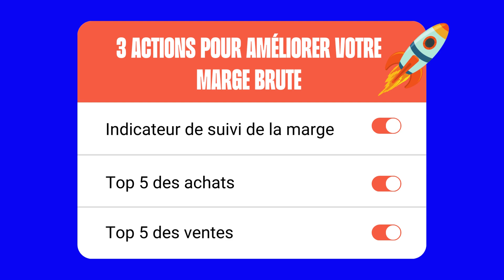Comment augmenter sa marge en restauration ?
Bienvenue dans cette vidéo explicative sur comment améliorer votre marge en restauration ! 🍽️ Dans cette vidéo, plongez avec nous dans les étapes essentielles pour maximiser la rentabilité de votre restaurant.

00:00 Introduction
00:15 Chapitre 1 : Qu’est-ce que la Marge Brute ?
1:22 Chapitre 2 : Mesure et fréquence des KPIs en restauration
2:56 Chapitre 3 : 3 actions concrètes pour augmenter votre marge en restauration

Pour plus de détails pour augmenter votre marge en restauration, consultez notre article de blog